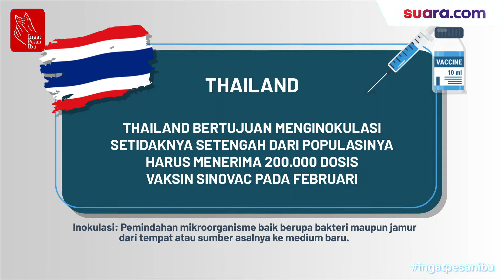Videografis: Daftar Negara Pemakai Vaksin Sinovac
Presiden Joko Widodo pada 13 Januari 2021, resmi menerima suntikan vaksin Covid-19 yang dikembangkan oleh China yakni Sinovac. Presiden Jokowi menjadi orang pertama yang disuntik vaksin Sinovac di Indonesia, bahkan media asing menyebutkan pertama di dunia.

Gelombang pertama vaksin Sinovac tiba di Indonesia dengan total 1,8 juta dosis untuk persiapan vaksinasi massal. Selain Indonesia, ada sejumlah negara di berbagai belahan dunia yang juga memakai vaksin Covid-19 buatan China tersebut. Lalu, negara mana saja? Selengkapnya dalam videografis di atas.